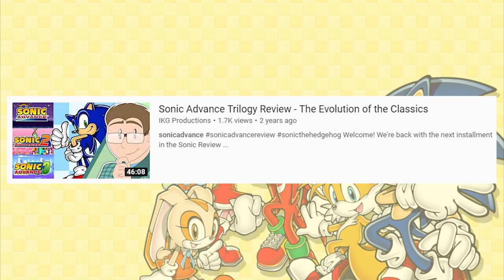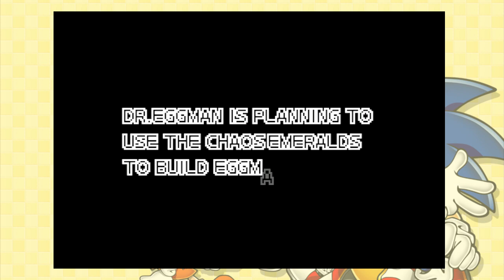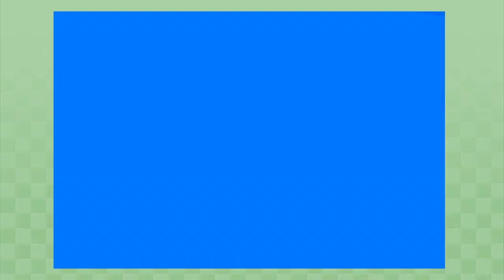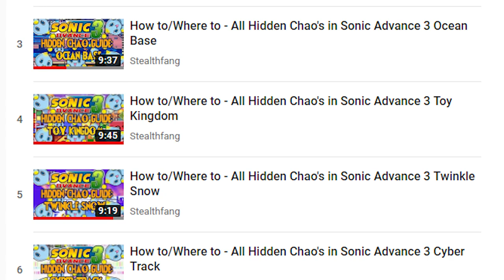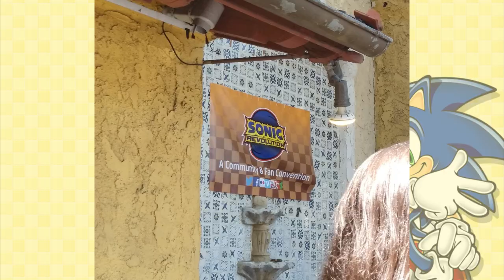Sonic Advance 3: The BEST Of The Trilogy! | Coop's Reviews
Happy 28th Birthday, Sonic the Hedgehog, here's my review of Sonic Advance 3! One of the most underrated or one of the most infamous Sonic games? Let's find out...

This video is dedicated to Poco "Sweetpea" Castille ❤
January 21st, 2017 - June 10th, 2019

00:00 - Start
00:49 - Introduction
02:14 - Story
03:51 - Gameplay
06:00 - Levels
07:49 - Hub Areas
08:18 - Level Design
13:02 - Soundtrack
16:22 - Bosses
17:24 - Chao Hunting
18:29 - Voice Acting
19:43 - Special Keys
20:29 - Special Stages
21:20 - Final Boss
21:58 - Conclusion
24:57 - End Card